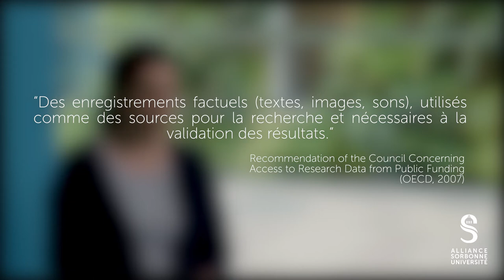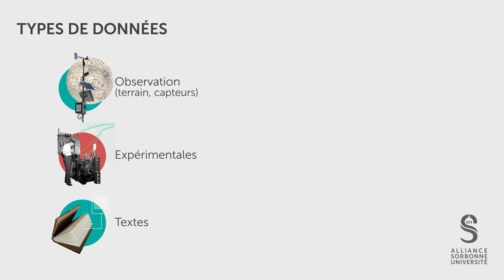Données de recherche, de quoi parle-t-on ?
Comment définir les données de la recherche ? Peut-on définir un cadre qui prenne en compte toute la variété des productions scientifiques dans différents champs disciplinaires? Quels sont au contraire les éléments à exclure? Dans cette première vidéo, Cécile Arènes, chargée de mission Données de la recherche et Humanités numériques à la bibliothèque de Sorbonne Université, propose des éléments de réponse et des exemples concrets.

How to define research data? Can we define a framework that takes into account all the variety of scientific productions in different disciplinary fields? What, on the contrary, are the elements to be excluded? In this first video, Cécile Arènes, Research Data and Digital Humanities Project Manager at the Library of Sorbonne University, offers some answers and concrete examples.

Intervenant-es / Speakers : Cécile Arènes